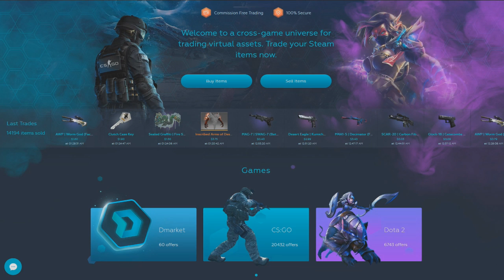RULES OF (TARANTA) SURVIVAL - Funny and WTF Moments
ROS. Taranta Gaming. HAHA!
Want a Shout Out? Just include LoreShoutOut in your Comment.

Graphics Card : MSI GTX 1070 GAMING X

Thanks MSI !

If you want to give me Steam stuffs, here's my

As always guys, thank you so much for the support! :)

Game : Rules of Survival PC